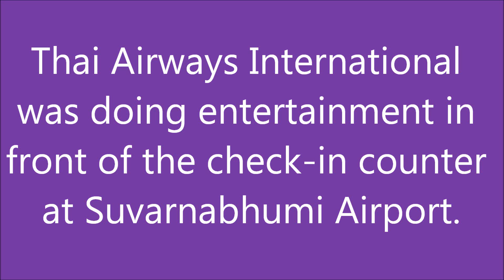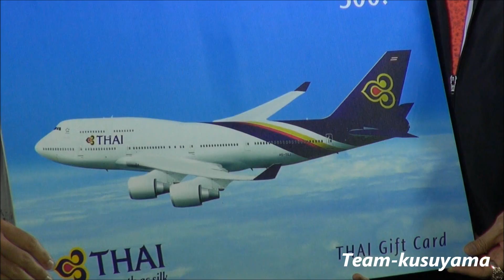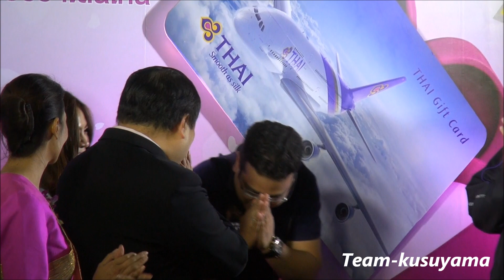タイ航空のチェックインカウンター前でのイベント風景。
チェンマイへ行くチケット購入の為、タイ航空のチケット売り場へ・・・
途中でイベントやっていたので撮影。
スタッフに応募すすめられましたが、午前の便のチケットが買えず残念ながら、
応募もチェンマイ行きもやめました。